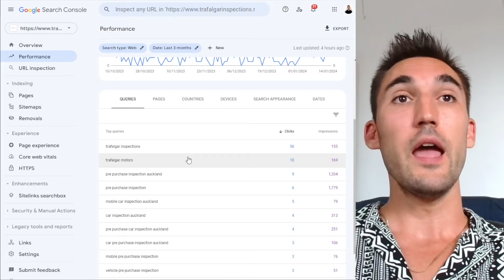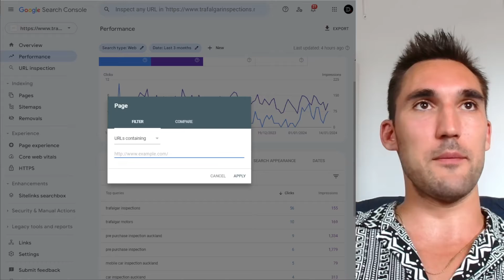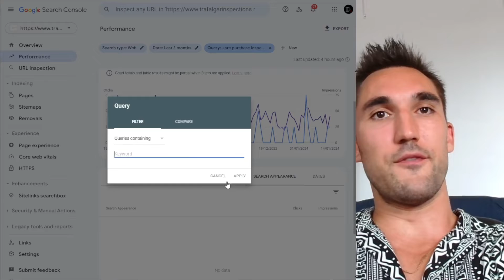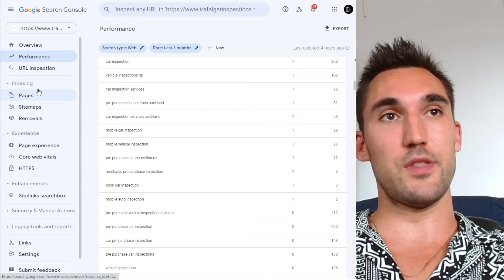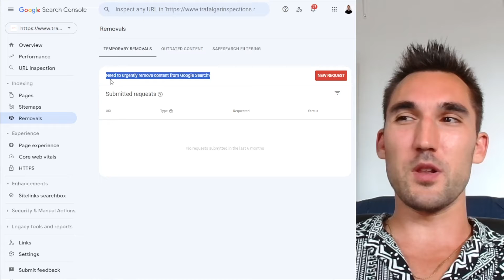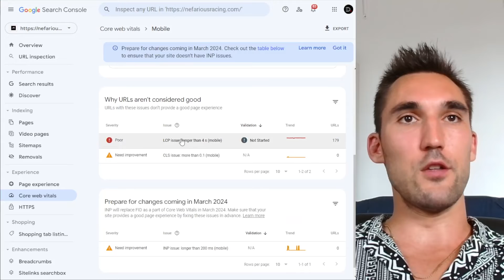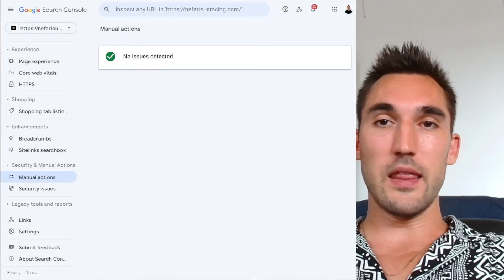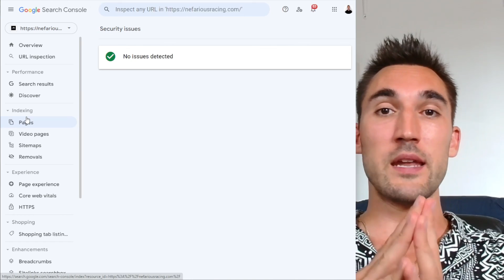How to Do An SEO Audit With Google Search Console [2024]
In this video I show you how to do a more in-depth SEO audit using Google Search Console, including:

- Which pages are ranking for which keywords
- Which keywords get the most impressions and clicks
- Which pages get the most impressions and clicks
- How to find if you have keyword cannibalization
- Core Web Vitals
- If you have a manual action penalty

LEARN HOW TO BUILD PROFITABLE SEO & GOOGLE ADS CAMPAIGNS FOR JUST $49 PER MONTH: